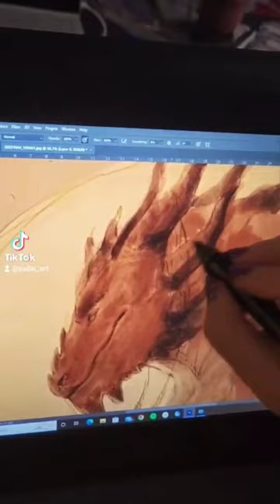metamorphosis sundragon paintwithme drawwithme howtodraw dragons timelapse paintingprocess